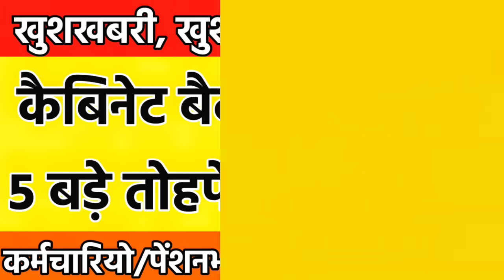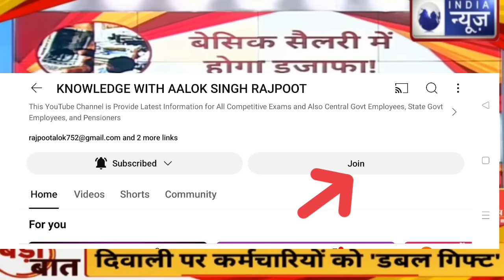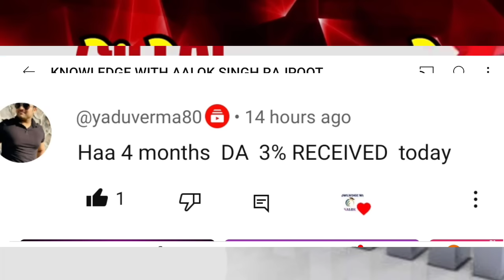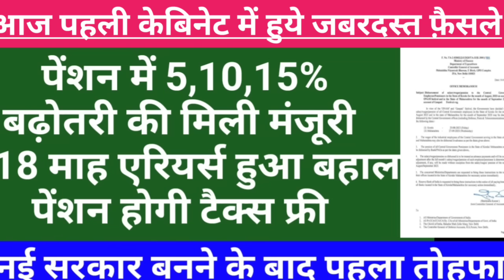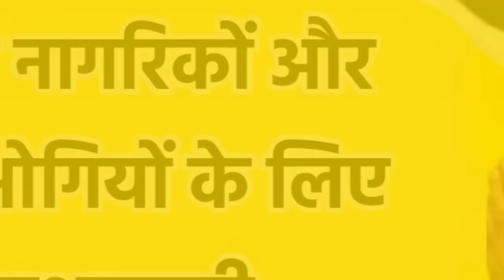👉18 माह के एरियर्स पर सरकार ने लगाई मुहर, भुगतान की भी तारीख हुई तय, कर्मचारियों में खुसी की लहर🔥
18 माह के एरियर्स पर सरकार ने लगाई मुहर, भुगतान की भी तारीख हुई तय, कर्मचारियों में खुसी की लहर